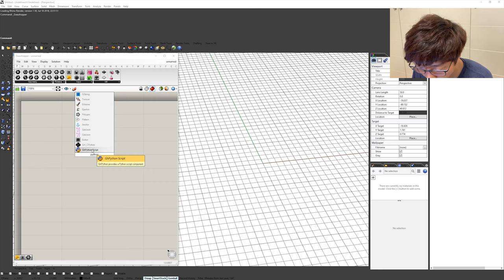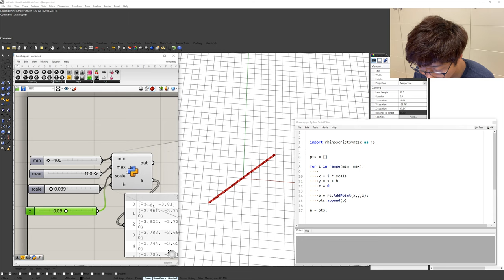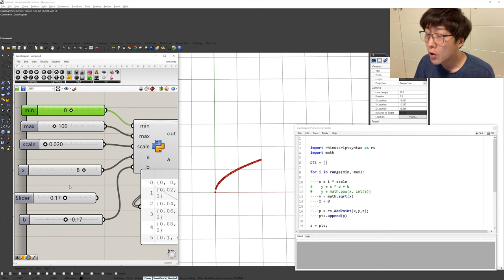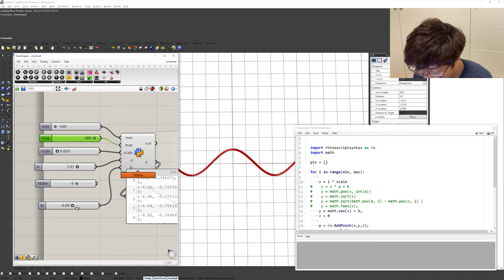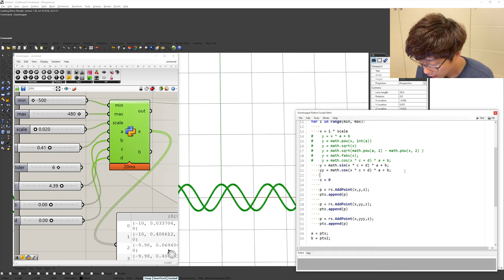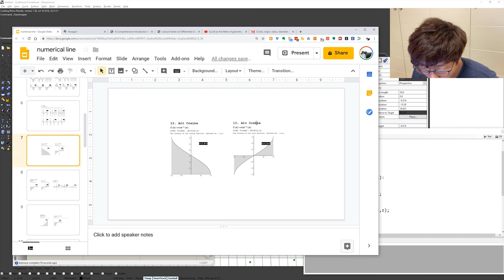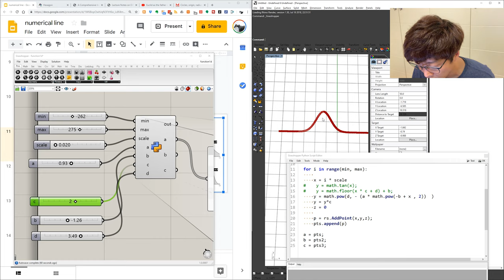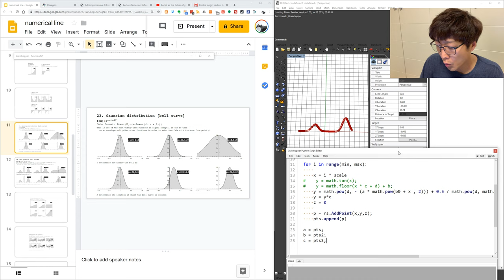RhinoPython 04 Function 1D / 라이노 파이썬 04 1차원 함수 2/2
라이노 파이선 워크숍 / Rhino Python, Rhinoscriptsyntax  workshop

00:00 - 오늘의 수업
01:00 - addPoint / 포인트 만들기
04:45 - Y, projection / Y값 구하기
06:10 - x * a + b / 라인 그리기
06:32 - math.pow
09:03 - math.sqrt
10:22 - Circular arc
12:20 - Absolute value
12:51 - math.cos, math.sin
20:55 - math.tan
22:07 - floor / ceiling
23:43 - Gaussian distribution / Bell curve
30:08 - 요약

감사합니다.